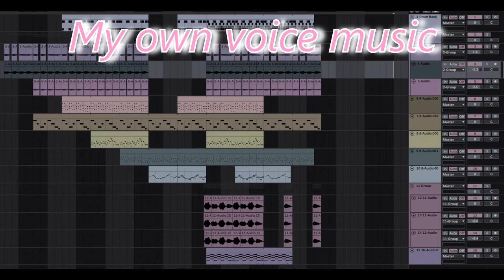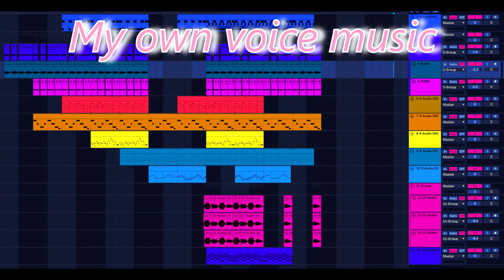Eerasus - All Those Memories (Original Vocal Song)